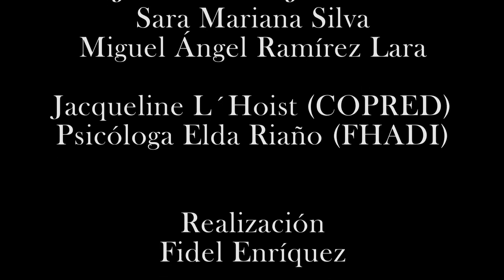Rodar la vida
La accesibilidad para las personas con alguna discapacidad nos incumbe a todos. Algunas asociaciones brindan  herramientas físicas y psicológicas a personas con discapacidad motriz contribuyendo con esto a su plena inclusión social.